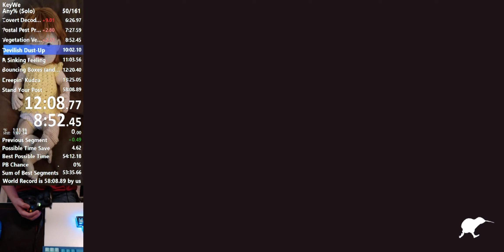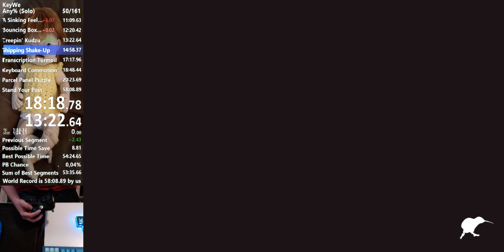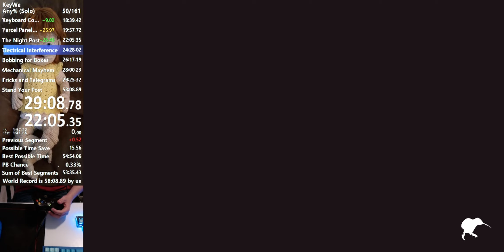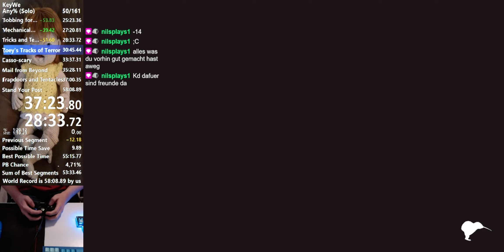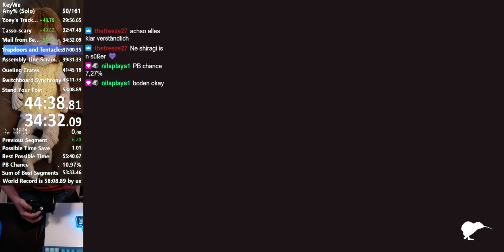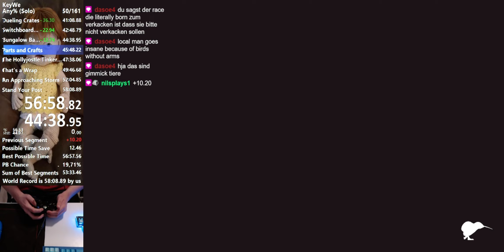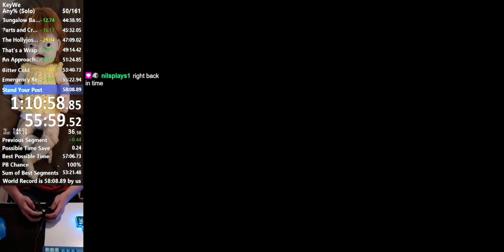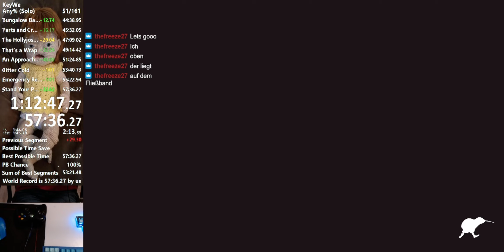KeyWe Any% Solo in 57:36.27 IGT (1:12:47.27 RTA)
Really solid time, still too many misplays and bad unvafourable RNG